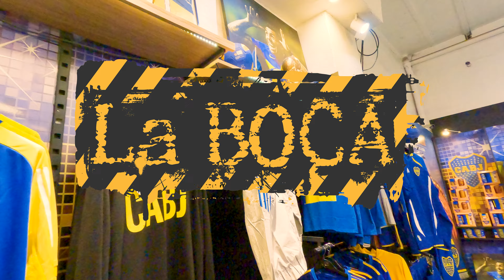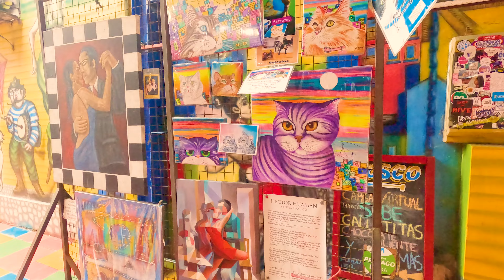Caminando por La Boca, Argentina #6 [4K]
SIGUEME SI QUIERER VER MAS DE ESTE CONTENIDO

El sábado 25 de mayo de 1940 quedó oficialmente inaugurado con eventos que comenzaron temprano. A las nueve horas aproximadamente, una caravana de autos partió desde la sede social en Almirante Brown 967. A las 11, el entonces presidente Camilo Cichero, cortó las cintas celestes y blancas para habilitar el estadio en forma oficial. El cardenal Copello, a continuación, bendijo las instalaciones. Luego vinieron los desfiles de exdirigentes y jugadores, entre otras figuras y emblemas del club.21​ Curiosamente, ese mismo día también falleció el tercer presidente en la historia de Boca y hasta en ese entonces miembro de la comisión directiva de turno, Juan Brichetto.